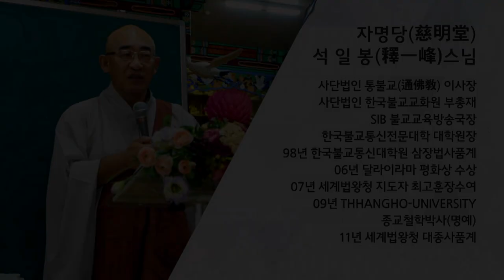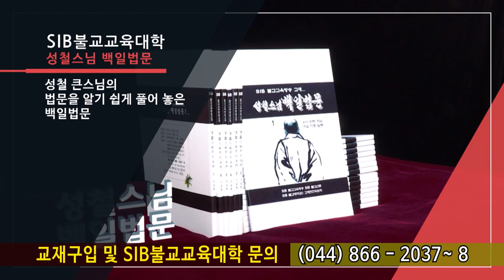행복동행 제106회... 자귀의 자등명 법귀의 법등명...